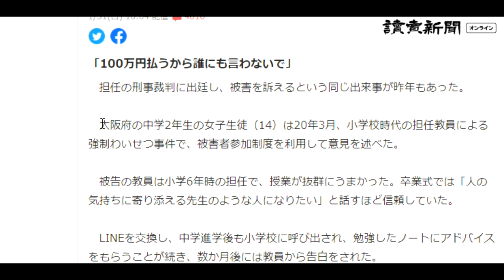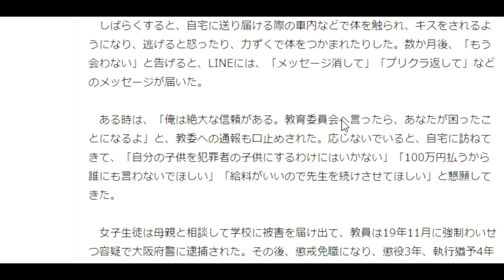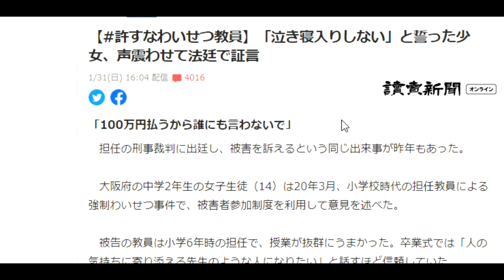【隠居TV】学校では性犯罪が増えまくっている。